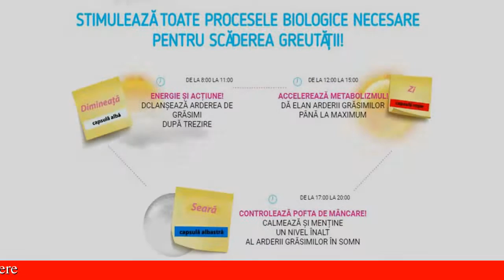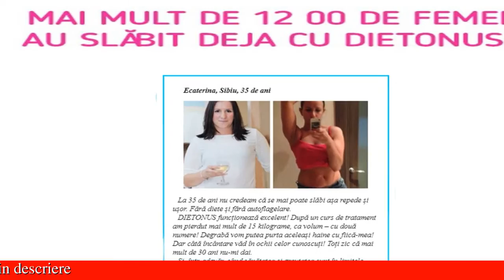dietonus forum pareri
Până la minus 7 kilograme FIECARE SĂPTĂMÂNĂ! PENTRU PRIMA DATĂ! Reglează activitatea de slăbire în funcție de bioritmuri! Cele mai rare componente sunt pentru prima dată adunate împreună într-o unică formulă ulltraactivă, ce stimulează toate reacțiile biologice pentru o scădere naturală, rapidă și ușoară a greutății!

TOATE EFORTURILE DVS VOR FI INUTILE! Dereglarea ciclului "somn-veghe". Încetinirea metabolizmului. Micșorarea concentrației de leptină - "hormonul saturației" și pofta de mâncare crescută. Un nivel crescut al zaharurilor în sânge, rezistență la insulină și pofta permanentă de dulciuri. Nivelul scăzut al hormonilor de ardere a grăsimilor, care sunt produși doar în anumite ore ale somnului. DIETONUS Ajută să slăbiți eficient fără a depinde de regim!

FAZA DE DIMINEAȚĂ: Îmbunătățește eliberarea grăsimilor din țesutul adipos subcutanat, crește generarea de căldură, ceea ce contribuie la consumul de energie. Oferă energie și vigoare, sporește tonusul și capacitatea de muncă. Contribuie la o ardere mai activă a caloriilor. Contribuie la concentrarea atenției și accelerează metabolizmul. Acționează eficient asupra proceselor de oxidare a grăsimilor, provoacă o ardere activă a celulelor adipoase din rezervele strategice.

FIBRELE(CELULOZA): Fibrele solubile încetinesc asimilarea glucidelor și grăsimilor, alină pofta de mâncare. Ajută să scăpați rapid de acumularea de reziduuri și de substanțe toxice nocive.
MAI MULT DE 12 00 DE FEMEI AU SLĂBIT DEJA CU DIETONUS!